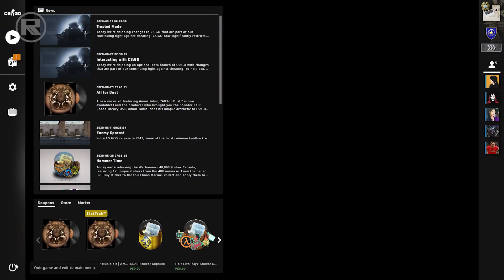Csgo Rank win TGIF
Easy win rank mode.